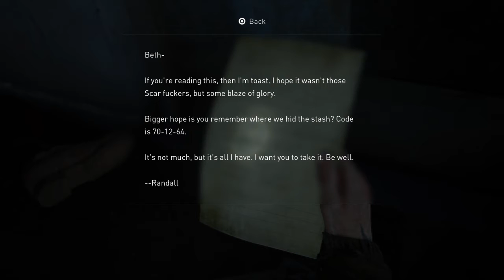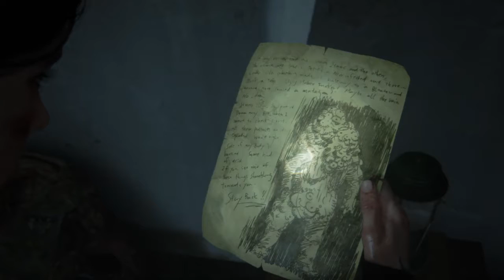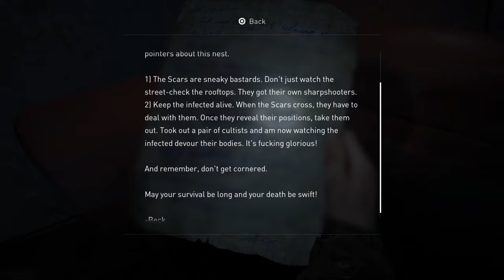The Last of Us Part 2 Gameplay Walkthrough (Part 21) PS4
The Last Of Us Part 2 Gameplay Walkthrough Part 21